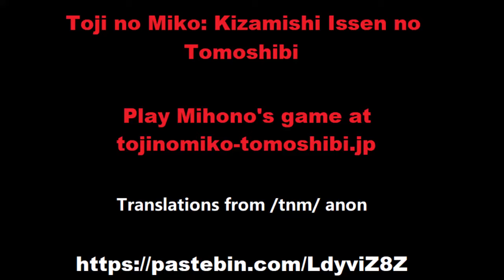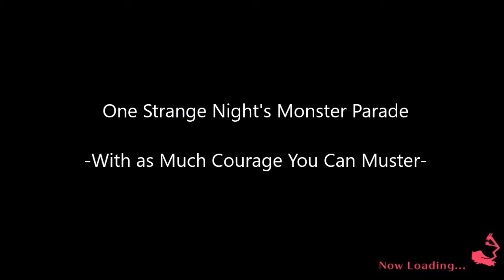Toji no Miko Kizamishi Issen no Tomoshibi One Strange Night's Monster Parade